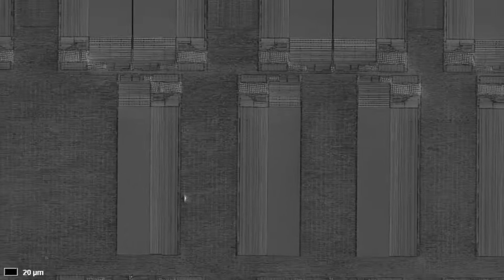ZEISS Atlas 5: Graphics Chip, Large Area Imaging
Large area imaging of a computer graphics chip, automatically acquired with ZEISS Atlas 5. 25 mm x 25 mm large area of a computer graphics chip was acquired automatically in 24 hours, resulting in a 1/2 Tera Pixel dataset. Courtesy of David Unrau, Fibics Incorporated, Canada